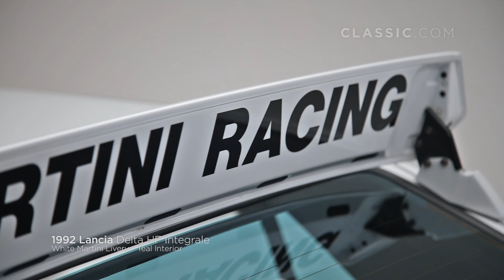1992 Lancia Delta HF Integrale - White Martini Livery